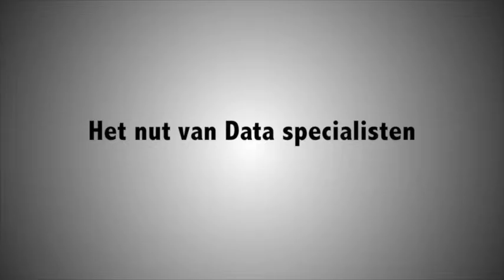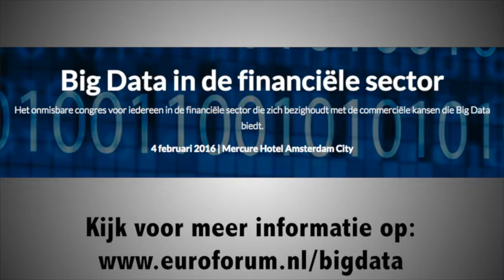Interview met Henk Weyschede over Big Data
Henk Weyschede, oprichter van het Big Data Value Center, spreekt in dit interview over de impact van Big Data en het nut van data specialisten.

Op 4 februari 2016 vindt het congres Big Data in de Financiële sector plaats in Amsterdam. Kijk voor meer informatie op